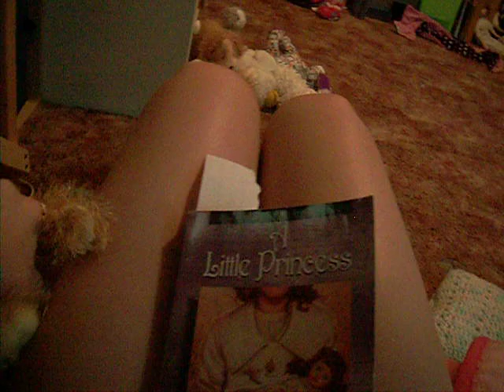Reading a Book :3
Like this video if you like reading :)